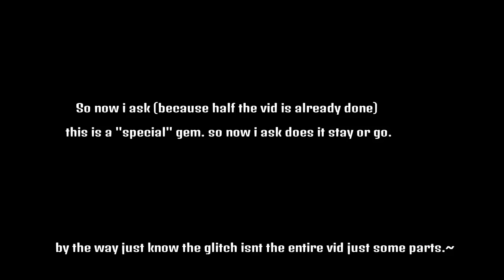It just happens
Its appreciated that you've been subbed to this channel and haven't gone insane.